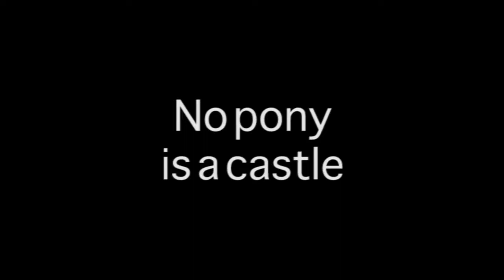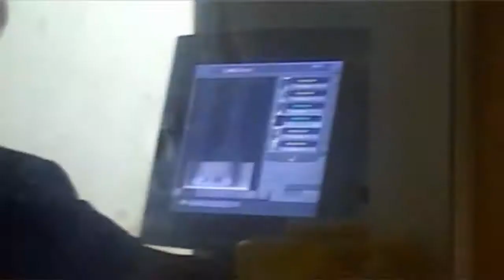No pony is a castle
Ett projekt i kursen Ljud och Rörlig Bild inom Medieteknik B.

Av: D-Slam, IMD08